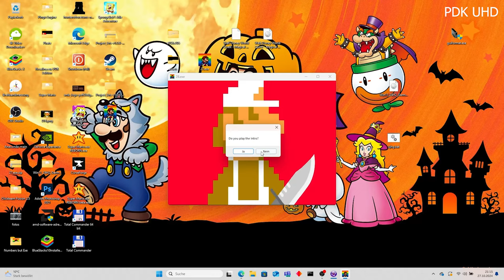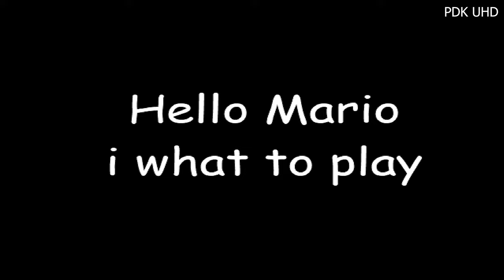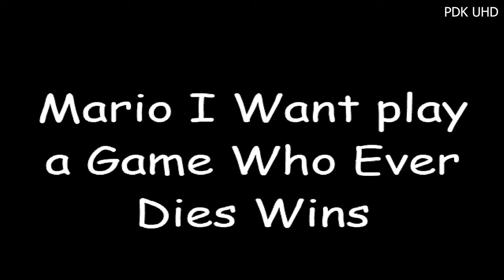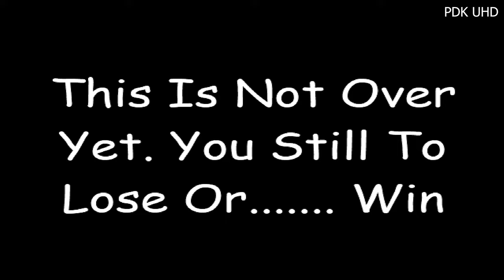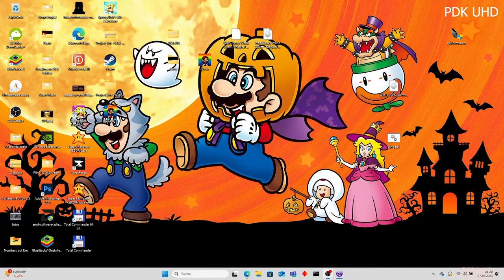28.exe (Day 28 of Numbers but Exe the PDK Edition The Spookytober Special)